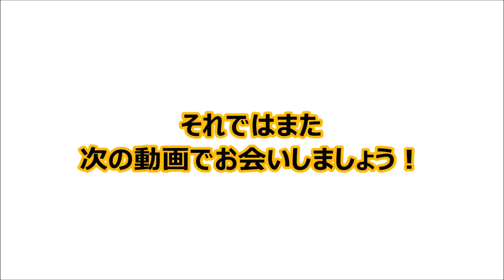【ウイスキー初心者が飲んでみた！】ボウモア18年をアフターテイスティング！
■ボウモア18年